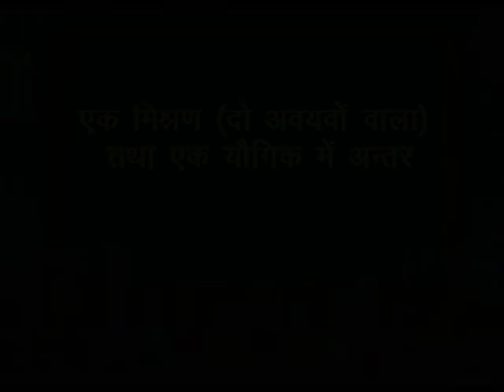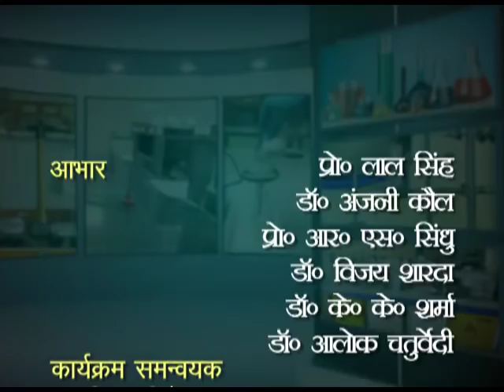EK MISHRAN 4